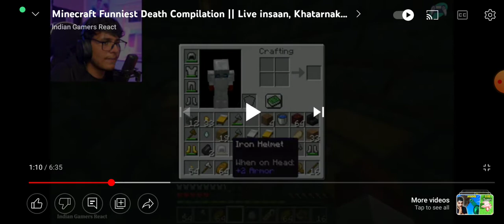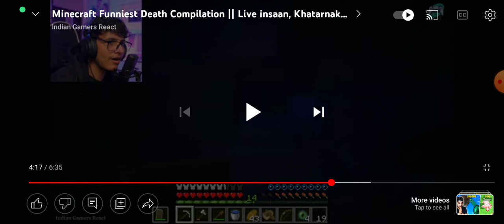REACTION ON GAMERS EPIC DEATH -AS_REACTS 1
@AS gamer
l hope you like it
By AS gamer